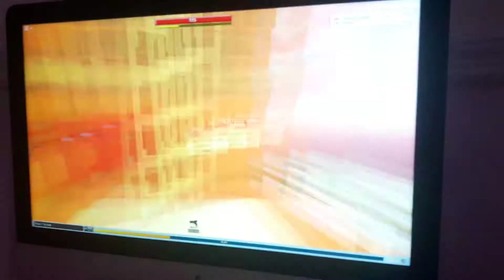Reason to die